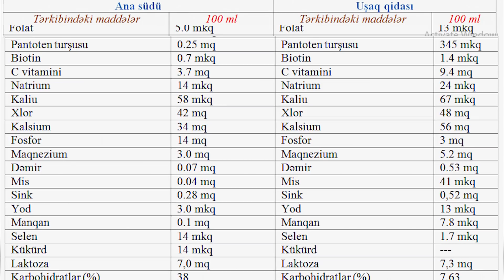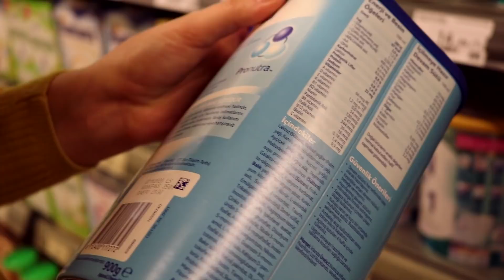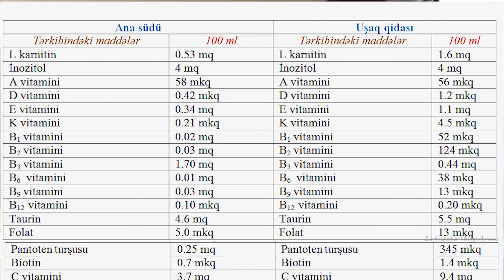ŞOK! Enerji içkilərində olan TAURİN bütün uşaq qidalarında var imiş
Uşaq qidalarının tərkibindəki maddələr ana südünü əvəz edirmi?
Uşaq qidalarının tərkibi sizi təəccübləndirəcək.
Valideyinlər diqqət! Uşaq qidalarının tərkibində bu maddələr də varmış
Şok! Uşaq qidalarının tərkibində də taurin, karnitin, B vitamin qrupu və inolin var

Ana südü və uşaq qidaları barədə hər zaman həkimlər və elm adamları arasındə mübahsələr yaşanır. Bəzi elm adamları uşaq qidalarının tərkibinin daha zəngin olduğunu deyir. Lakin həkimlər ana südünün vacibliyini hər zaman ön plana çəkir.  Bugün ölkəmizdə uşaq qidalarına təlabat kəskin şəkildə artıb. Analar uşaq qidalarına tez-tez müraciət edirlər. Bəs bu qidalar ana südünü əvəz edirmi? Ana südünün tərkibi ilə uşaq qidalarının tərkibi eynidirmi? Enerji içkilərində olan taurin, karnitin, B vitamin qrupu və inolin uşaq qidalarında da var. Bu maddələr təhlükəlidirmi?
Hər bir ana mütləq şəkildə südü varsa övladını 3-6 ayına qədəar ana südü ilə qidalandırmalıdır. Əgər ana südündə problemlər varsa uşaq qidasından istifadə mütləqdir. Bugün uşaq qidalarının tərkibini ana südü kimi tam sağlam və təhlükəsiz etmək üçün geniş araşdırmalar aparılır.
Ana südünün tərkibində olan və bizə təhlükəli kimi tanıdılan maddələr haqqında əslində doğrular nədir?
Taurin bizim bildiyimiz kimi, qoruxulu bir maddə deyil. Bizə nədənsə bunu zərərli bir maddə kimi təqdim edirlər. Əslində isə taurin sadəcə amin turşusudur. Amino asitlər beyin hüceyrələrini  bərpa edir, beyinin bir parçası olan hipokamusun inkişafını sürətləndirir. Amerkanın Food & Function jurnalında metobalizma probleminin əsasında orqanizmdə taurin çatışmazlığından qaynaqlandığı araşdırmalarla sübut olunub. Bu maddə güclü antidoksitantdır. Xəstəliklərin qarşısını almağa da kömək olur.  İnsan gün ərzində daha gümrah olmaq üçün 1-10 mq aralığında B3, B5, B6 və B12 vitaminlərini qəbul etməlidir. Bu vitaminləri müxtəlif qidalar vasitəsi ilə gündəlik qəbul edən insanlarda zülalların biosintezi daha rahat gedir, amin turşuları və karbohidrotlar daha tez mənimsənilir. Kökəlmə və ürəydə piylənmənin qarşısı alınır.  Bu vitaminlərin çatışmazlığında insanda saçlar tökülür, böyrəklərdə və qaraciyərdə fəaliyyət pozğunluğu yaranır, qanazlığı və dəri probleminə səbəb olur. Gündəlik normaya uyğun B vitamini qrupunun qəbulu ilə yaddaşınız daha da güclənəcək, beyninizi stressə qarşı qoruyacaq və özünüzü gümrah hiss edəcəksiniz.

Ətrafı video araşdımada